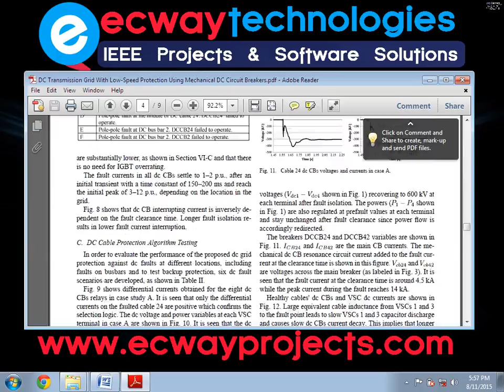DC Transmission Grid With Low Speed Protection Using Mechanical DC Circuit Breakers